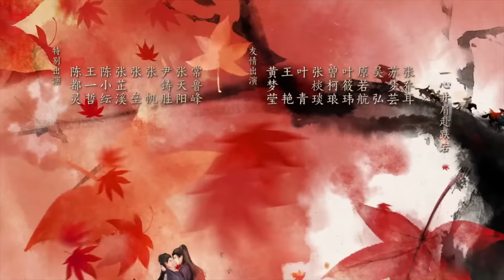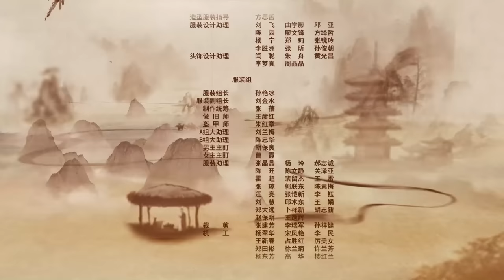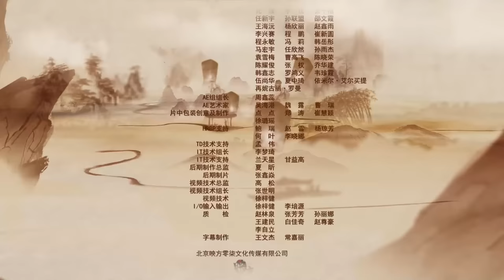【FULL】一念关山 ▶ 04 任如意重伤未愈冲动报仇，生死关头宁远舟从天而降护她周全！｜A Journey To Love｜刘诗诗 刘宇宁｜柠萌影视